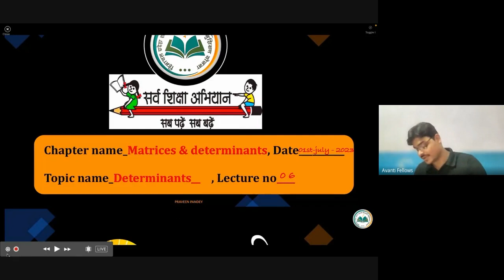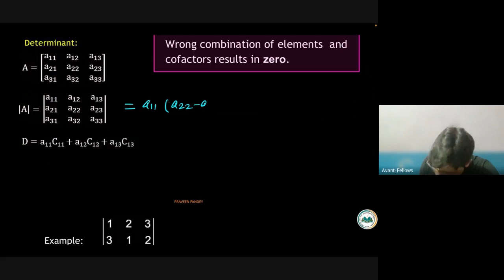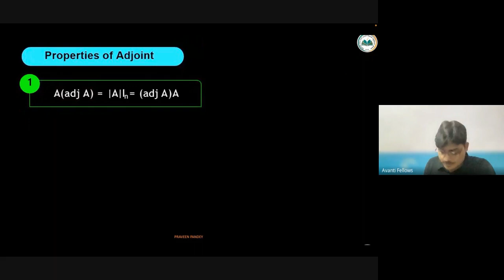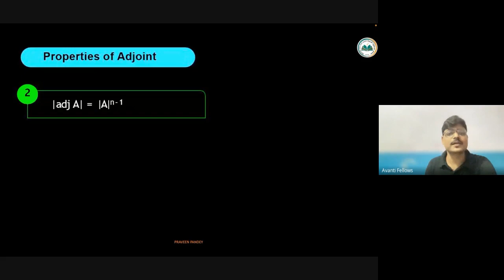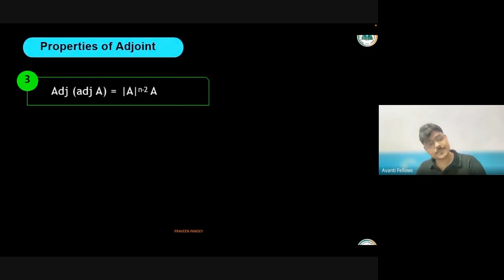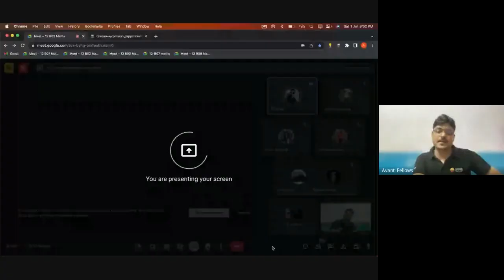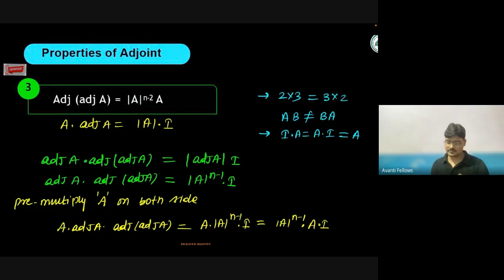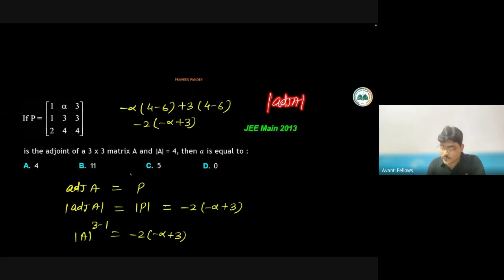Matrices L5 Adjoint of Matrices and its Properties | 12th JEE Math | 1st July 2023